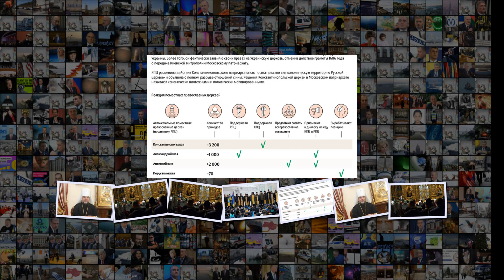Священников Винничины обязали прибыть на службу в поддержку раскольника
Священников Винничины обязали прибыть на службу в поддержку раскольника Религия и мировоззрение Священников Винничины обязали прибыть на службу в поддержку раскольника 21 17 Фото Украинская Православная ЦерковьМитрополит Винницкий и Барский Симеон Фото Украинская Православная Церковь МОСКВА, 15 дек - РИА Новости . Священнослужителей Винницкого района собирают на службу в поддержку участвовавшего в объединительном соборе архиерея Украинской православной церкви УПЦ митрополита Симеона, со